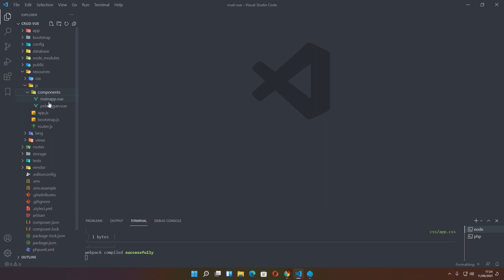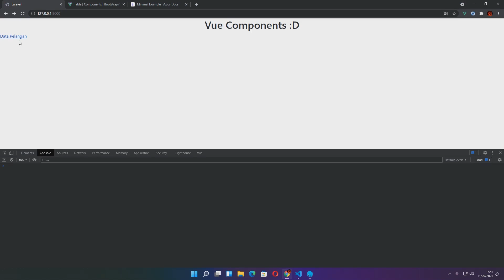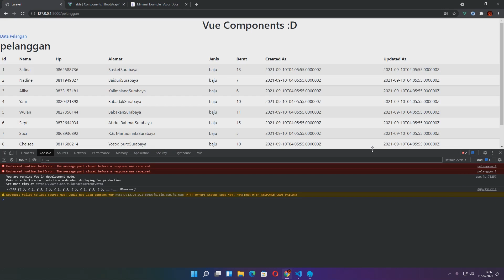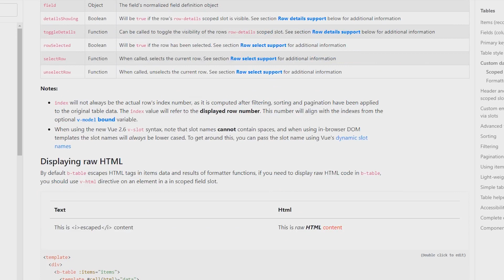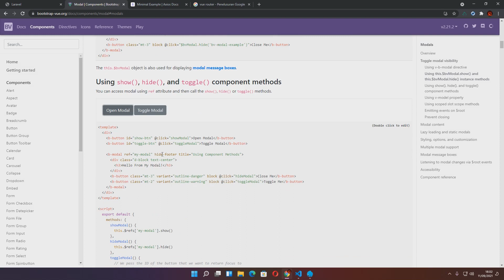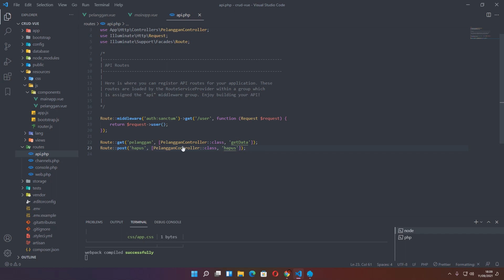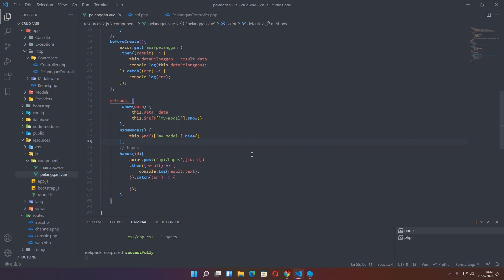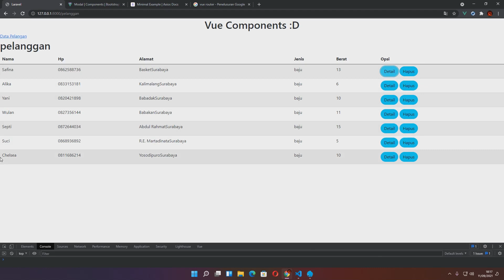Tutorial Laravel + Vue,js + BootstrapVue SPA (Sinngle Page Application ) View , Delete Data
Tutorial Laravel + Vue,js + BootstrapVue SPA (Sinngle Page Application ) Crud

Disini saua akan memberikan tuts untuk membuat dasar pembuatan Singgle page application dengan Laravel + vue.js, diseri saya membagikan  cara penerapan Vue-Routerm bootstrapvue dan operasi create read update dan delete   (CRUD)

laraavel bue spa
singgle page application laravel
Tutorial Vue,js
laravue
bootstrapvue
laravel + vue.js
form dinamis laravel Ajax
cara membuat form dinamis di laravel
memasang template adminlte di laravel
controller crud pada laravel
surce code SI PErputakaan
Input data pada laravel + ajax
SI Perpustakaan,
Sistem Informasi perpus
Source Code Laravel
source code aplikasi laravel
crud laravel
aplikasi perpustakaan dengan laravel Ajax
aplikasi kkn
laravel Ajax
framework laravel
laravel dasar
membuat aplikasi perpustakaan dengan laravel
aplikasi berbasis web
aplikasi web dengan laravel